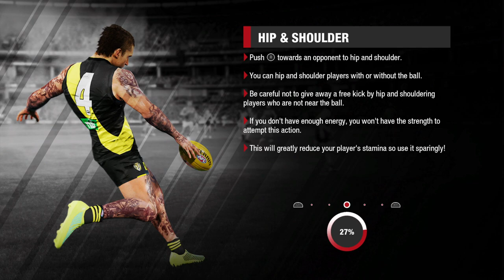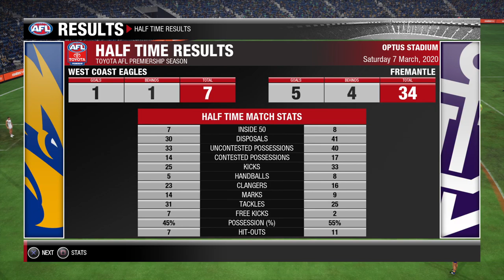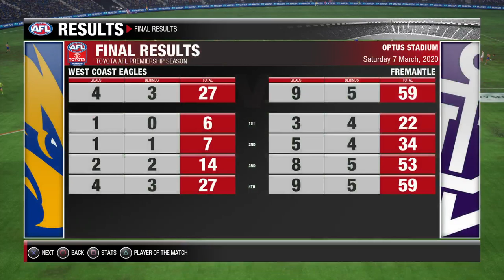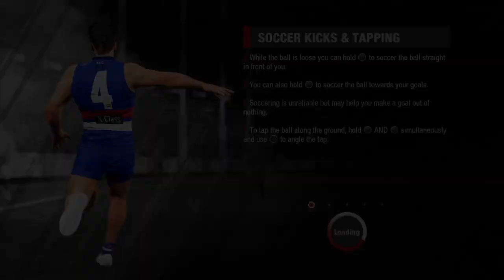AFL Evolution 2: Career Mode (EP:1) Fremantle Dockers Rebuild